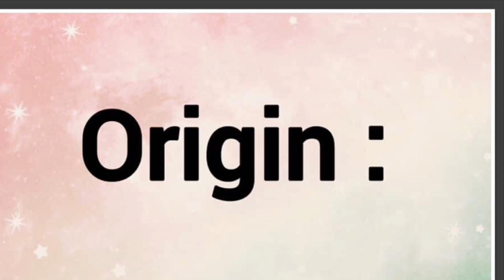Aján | Name Origin Meaning